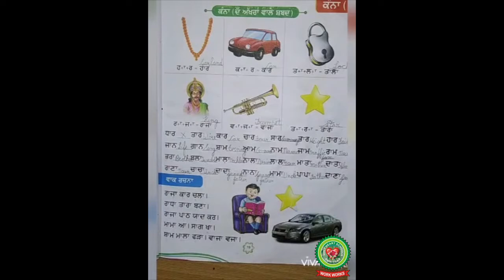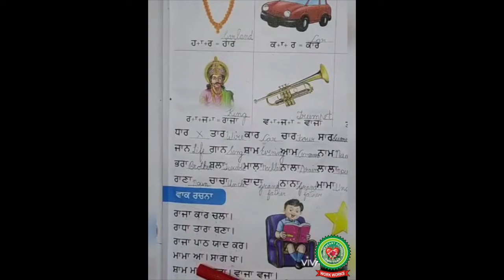Reading of sentences of 2 letter words with Kanna Matra|Class 2|Holy Heart Schools|11 May 2020